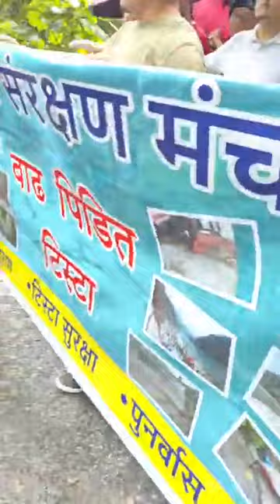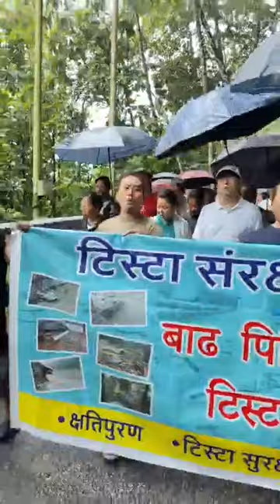टिस्टा बाढ पीडितहरुद्वारा निकालिएको र्याली। घटना घटेको आज एक वर्ष पुग्यो।